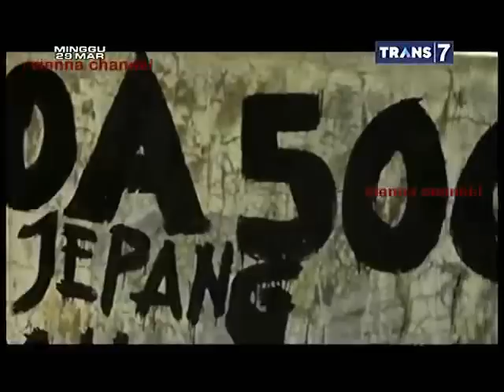Hello Paradise - Eksotisme Lombok Timur - 29 Maret 2015 Part 3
Hello Paradise
Hello Paradise Trans 7
Hello Paradise - Eksotisme Lombok Timur - 29 Maret 2015